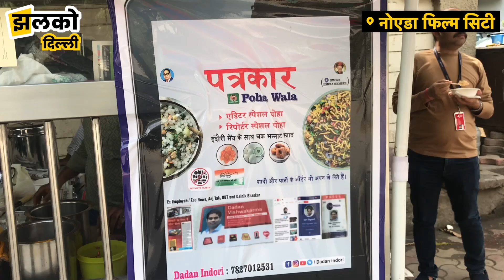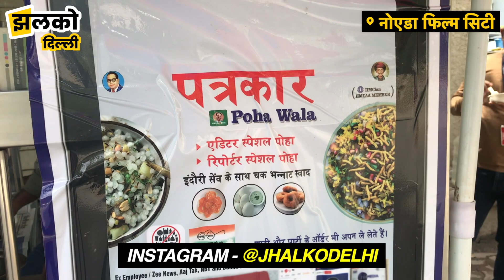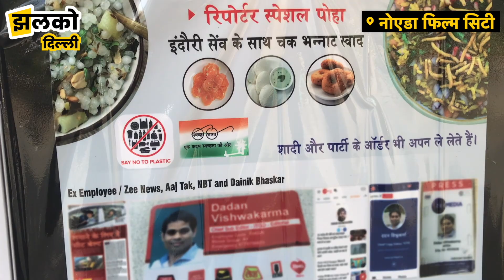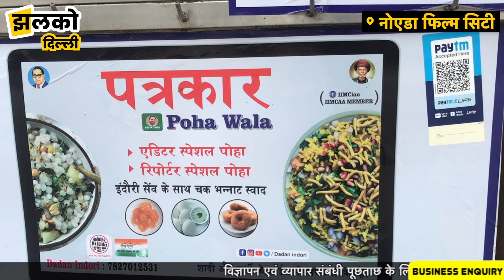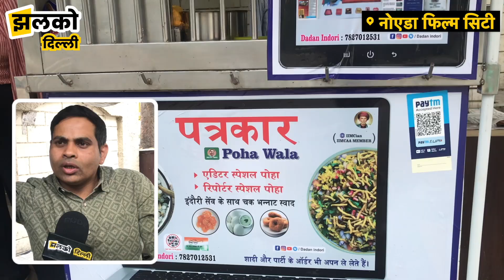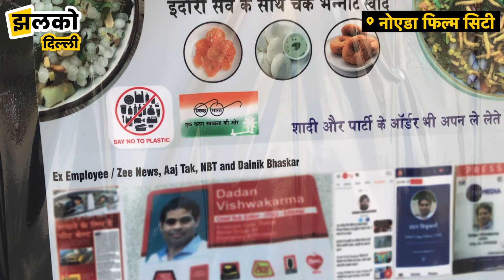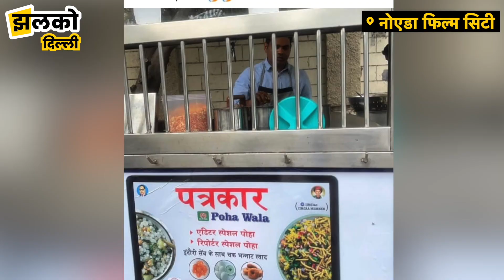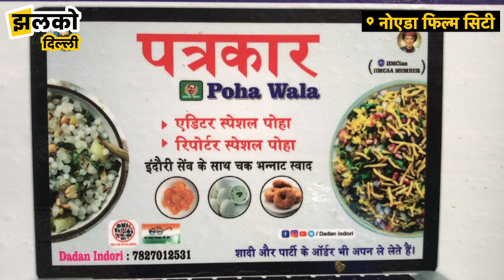पत्रकार पोहे वाला :- पत्रकारिता में 13 साल मेहनत करने के बाद क्यों लगाया पोहे का स्टाल I Noida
Produced By: Jhalko Delhi
Edited By: Amit
Reported By : Divya
Cameraman : Ranjeet